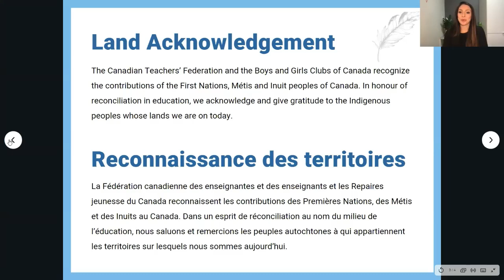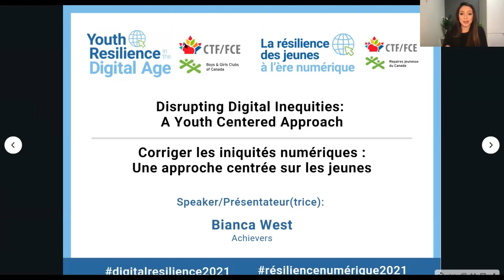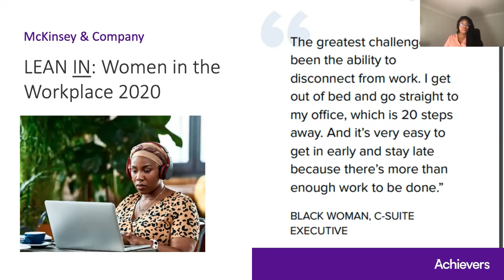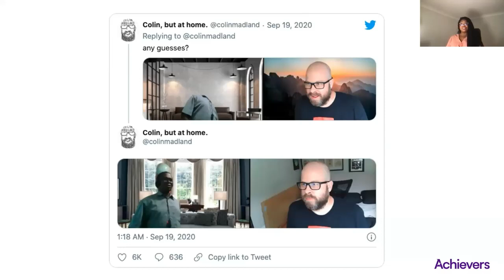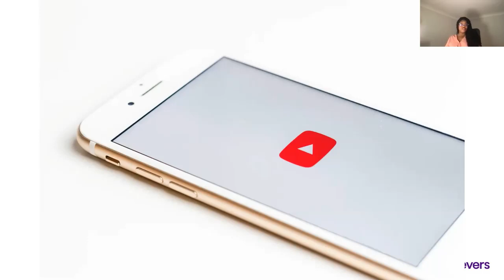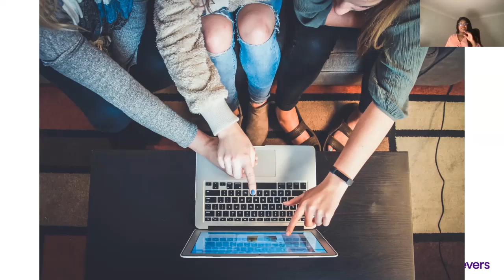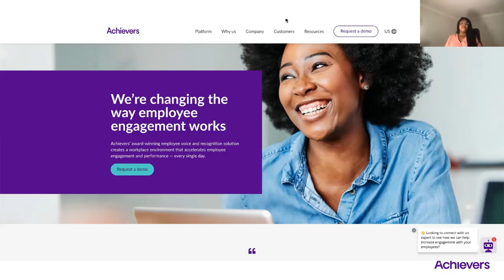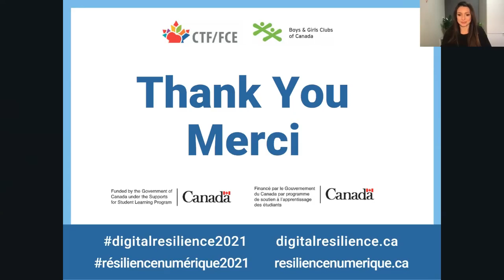Closing Keynote: Youth Resilience in the Digital Age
Webinar from the Youth Resilience in the Digital Age 2021 Conference